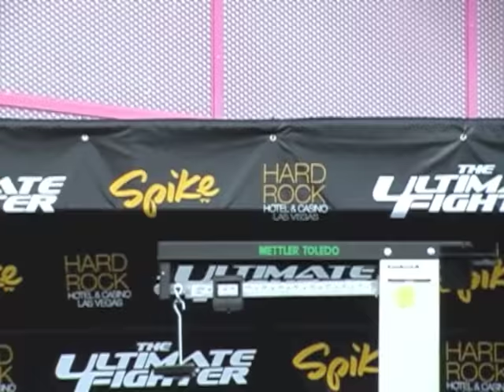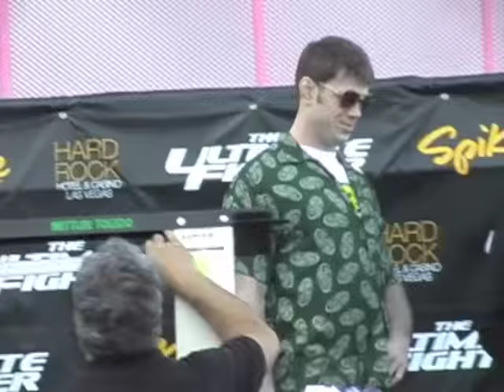The Ultimate Fighter Finale 1 Weigh-Ins: Griffin vs Bonnar (UFC Flashback)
This day 15 years ago on April 9, 2005, The Ultimate Fighter Finale 1 (TUF 1) was broadcast from Las Vegas, Nevada being the first of many of the mma reality television series.

See all the fighters step on the scale who fought in the TUF Finale- Diego Sanchez, Kenny Florian, Rich Franklin, Ken Shamrock, Forrest Griffin, Stephan Bonnar, Sam Hoger, Bobby Southworth, Chris Leben, Jason Thacker, Josh Koscheck, Chris Sanford, Lodune Sincaid, Mike Swick, Alex Schoenauer, Alex Karalexis, Josh Rafferty and Nate Quarry.

Even though it was Ken Shamrock and Rich Franklin headlining the card, it was the Forrest Griffin vs Stephen Bonnar fight that was the pinnacle of the event. Some declare as this Griffin vs Bonnar fight as the most important fight in UFC history, as it saved the UFC promotion and ignited a groundswell in UFC popularity.